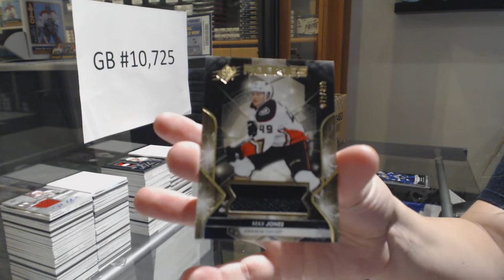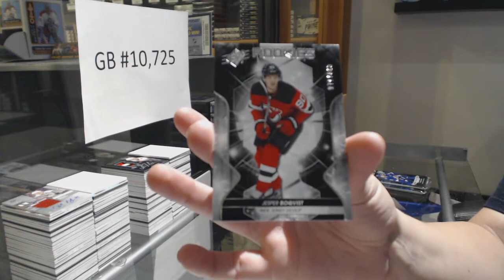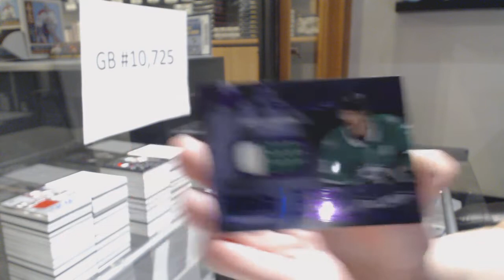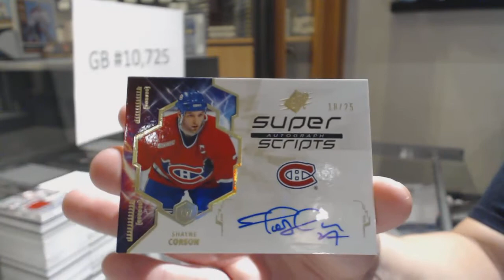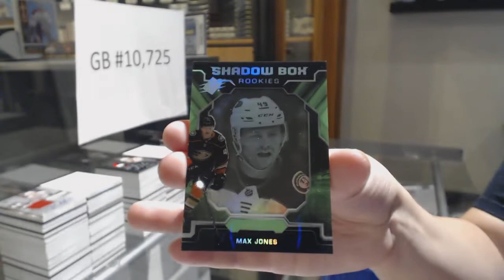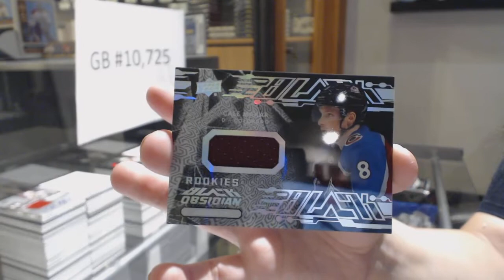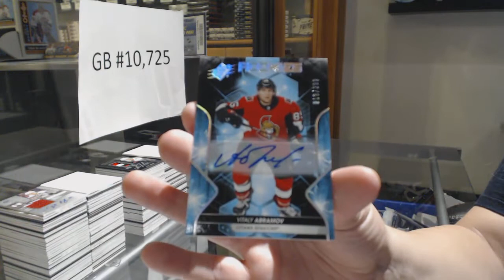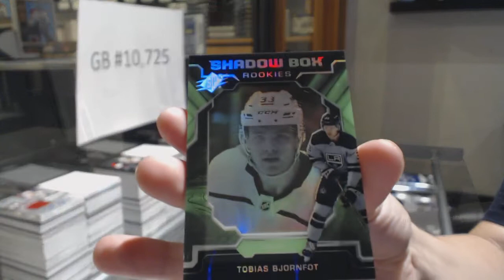19-20 Upper Deck SPx Hockey 20 Box Case Break - C&C GB #10,725